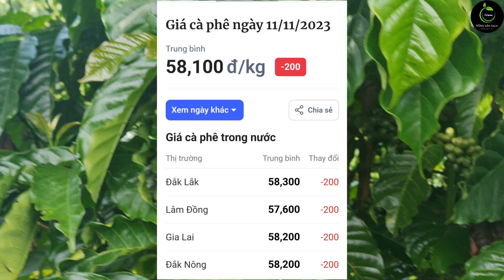giá cà phê hôm nay ngày 11/11/2023. cả 2 sàn giảm nhẹ...